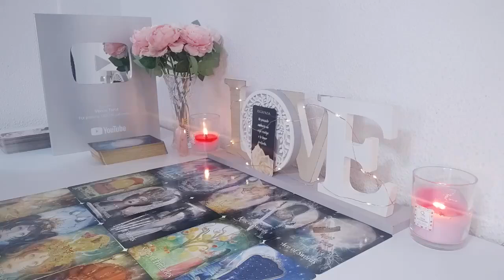AQUARIUS😱THIS IS GOING TO HAPPEN VERY SOON❗️NOW U WILL KNOW EVERYTHING🔮 JUNE 2024 TAROT LOVE READING